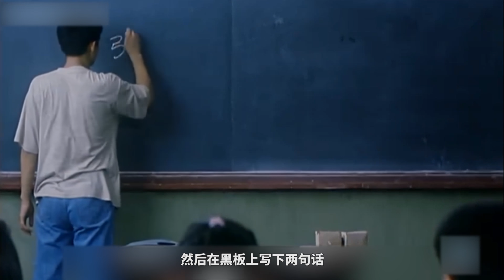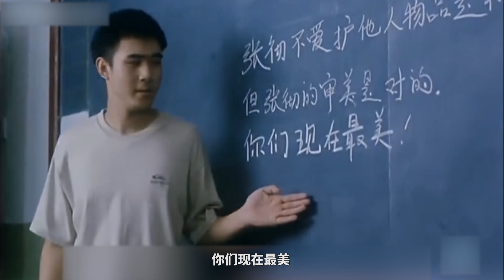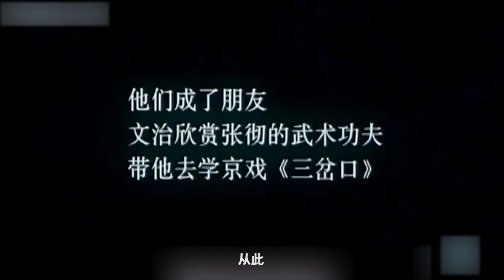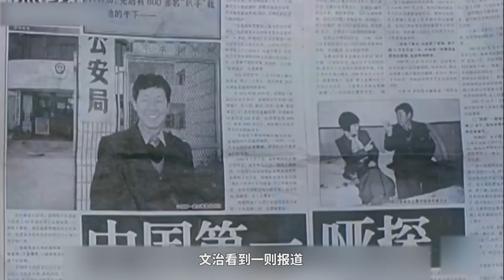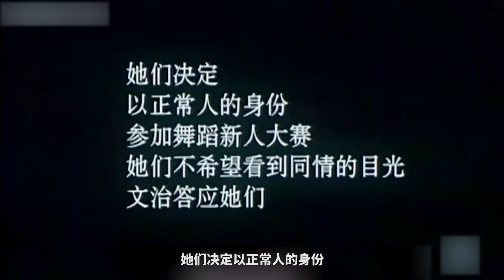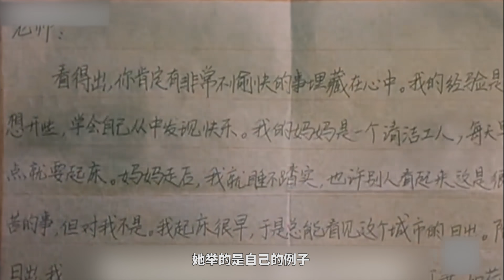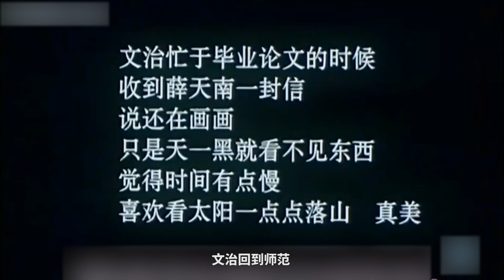豆瓣8.6，今年看过的最有良心的电影，让我哭的好惨啊！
深度解读国产电影《无声的河》。

《无声的河》是中国电影集团出品的青春片，由宁敬武执导，贾一平，单仁冰，薛天南等主演，于2008年08月23日在中国上映。影片讲述了一群聋哑学校学生帮助他们的实习老师，一个正常人走出人生阴影，找回生活信心的故事。